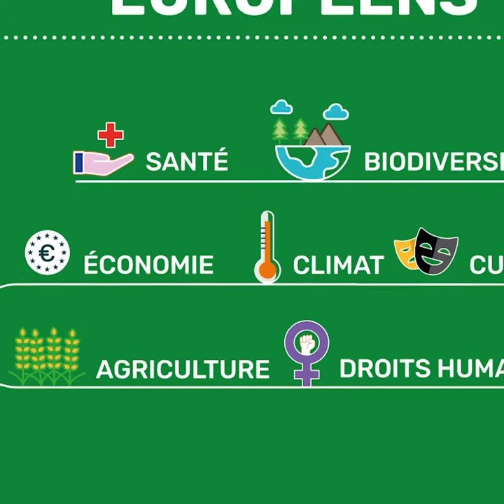Benoît Biteau : Retrouver notre souveraineté alimentaire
La crise sanitaire montre combien nous sommes fragilisés par les accords de libre-échange. Il faut sortir les denrées alimentaires des accords de l'OMC et repenser la construction de nos systèmes agricoles. Benoît Biteau vous explique comment.